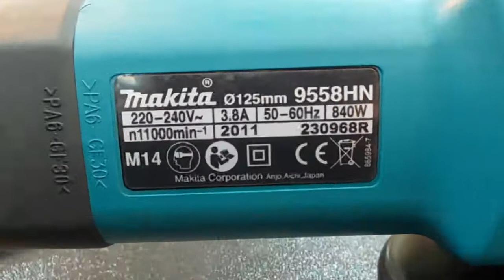Makita - szlifierka kątowa 125 mm 9558HN - INFOLINIA CZĘSTOCHOWA 343660770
Makita - szlifierka kątowa 125 mm 9558HN - sprawdź inne modele Makita

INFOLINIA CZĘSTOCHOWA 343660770